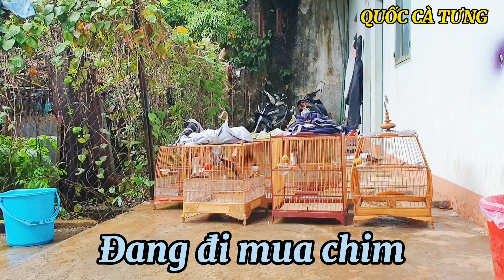Các bạn nhờ tuyển chim chào mào giúp , có nên hay không nên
☞ Chọn chào mào giúp anh em , anh em nhờ mình ❤❤❤

☞Nội dung video có gì chưa hay , mong mọi người thông cảm và góp ý cho QUỐC CÀ TƯNG nhé !

Để QUỐC CÀ TƯNG học hỏi thêm kinh nghiệm và cải thiện hơn trong những video tiếp theo nhé mọi người .

☞Xem xong video nếu thấy hay hoặc hữu ích , hãy bấm LIKE  rồi ĐĂNG KÝ và ấn biểu tượng CÁI CHUÔNG  để xem những video tiếp theo của  QUỐC CÀ TƯNG nha mọi người .

Quê quán : Phan rang tháp chàm NINH THUẬN

© Bản Quyền Thuộc về QUỐC CÀ TƯNG